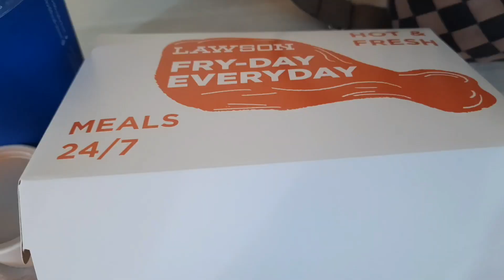Tara mukbang tayo cordonblue & chicken tonkatsu malago chizmackers tv